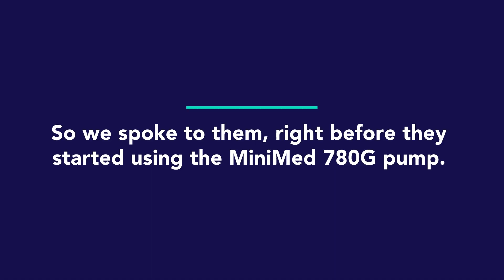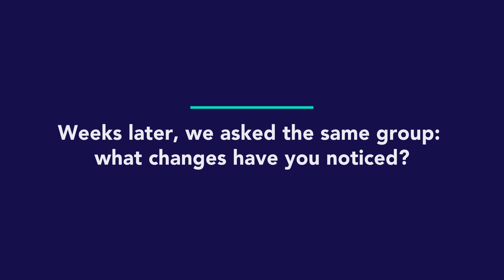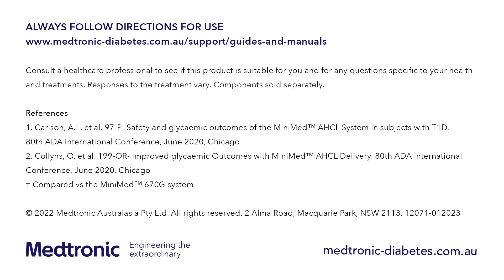Life Before and After MiniMed 780G System^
Listen to real life MiniMed780G System^ stories and how Insulin Pump Therapy improved their lives. Components sold separately.

 ^ Components sold separately.